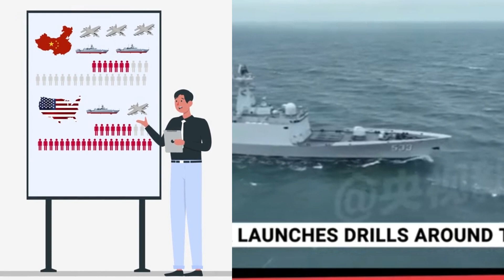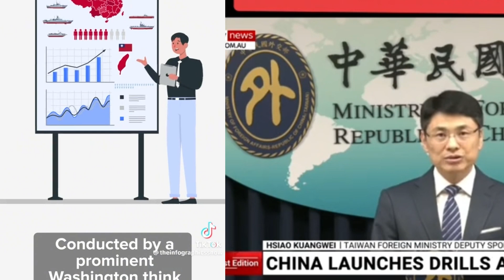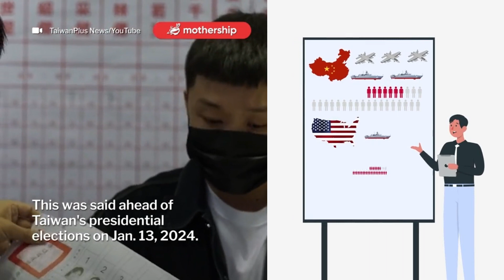Taiwan-China tensions: Is China preparing to invade Taiwan?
China launches military exercises "surrounding" Taiwan — Joint Sword

Eastern Theater Command of the Chinese People's Liberation Army (PLA) launched joint military drills from 23-25 May in the Taiwan Strait, to the north, south, & east, & around the frontline islands of Kinmen, Matsu, Wuqiu, & Dongyin.

- Designed to surround Taiwan from both the east & west
- Organized to carry out sea & land assault drills
- Seizure of comprehensive battlefield control
- Joint sea-air combat-readiness patrols
- Precision strikes on key targets

Taiwan's defense ministry detected 49 PLA aircraft operating around the island, with 35 entering its air defense identification zone. This represents the largest incursion this year & since October 2023. The PLA Army, Navy, Air Force, & Rocket Force are participating.

Joint Sword 2024A involves the “patrol of ships & planes closing in on areas around the island & integrated operations inside & outside the [first] island chain to test joint real combat capabilities," implying that exercises will take place in the Western Pacific. Chinese Coast Guard vessels, for the first time, entered Taiwan's waters around Wuqiu & Dongyin.

Chinese media said the exercise "serves as a strong punishment for the separatist acts of Taiwan independence forces & a stern warning against the interference & provocation by external forces. Dozens of warplanes, multiple destroyers & frigates of the PLA Eastern Theater Command are encircling the island of Taiwan & its outlying islands, conducting mock strikes in the ongoing Joint Sword-2024A exercise.”

Taiwan's response: "China's military exercises, which highlight its hegemony mindset, have undermined regional peace and stability. The ROC Armed Forces stand ready to defend our country. We seek no conflicts, but we will not shy away from one. We have the capacity & confidence to ensure our security & defend our sovereignty. At the same time, we call for the international community to condemn the PRC’s irrational action."

Notes & context:
- Big news but doesn’t mean an invasion or blockade is likely or imminent
- PLAN ships on the right were recently active this year or currently available. Meant to showcase assets available, & not necessarily involved in the exercises
- Scheduled for 2 days but “A” implies a “B” may follow, & I wouldn't be surprised if they continued
- Big drills like this are not uncommon & have happened before around major political events
- Analysts anticipated a possible response like this to Taiwan’s presidential inauguration, & the weather is better this time of year
- Still too early to understand the size & scope compared to previous operations